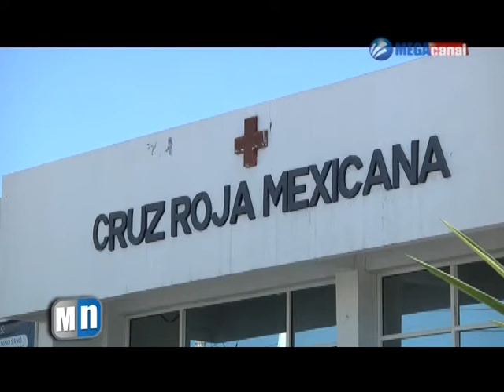SUBDELEGADO DE LA CRUZ ROJA DESPIDE A MEDICO ADSCRITO A LA DELEGACIÓN.mpg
Despide subdelegado de Cruz Roja a medico adscrito a la delegación, por cobrar su quincena, le deben alrededor de 100 mil pesos.